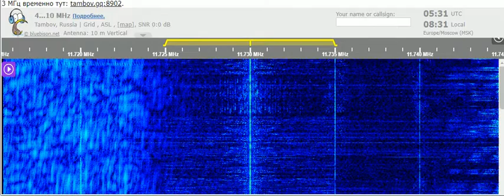14 10 2021 NHK World Radio Japan in French to WCAf 0530 on 11730 Issoudun